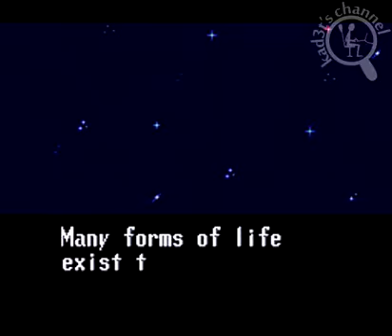[Intro][SNES] Robotrek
Video game intro for Robotrek for SNES.